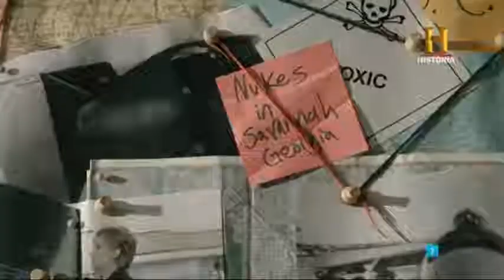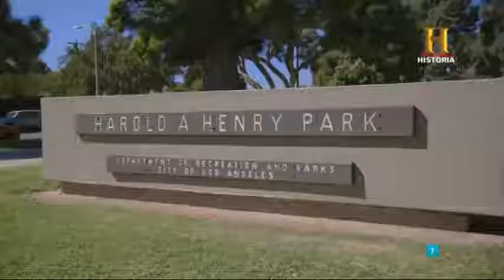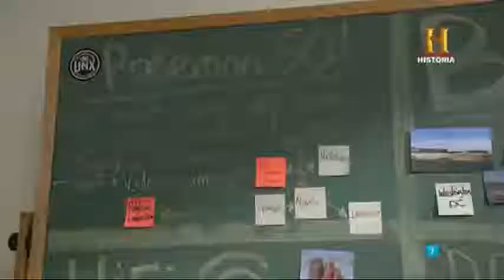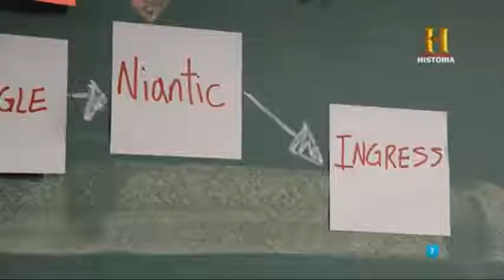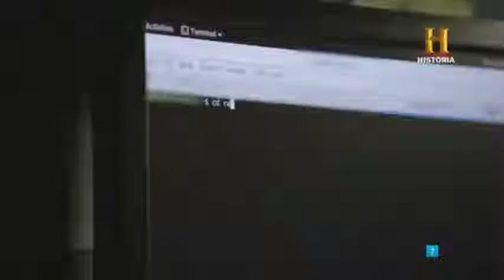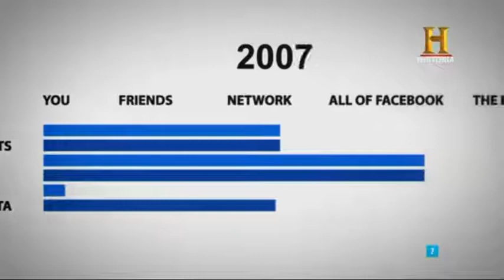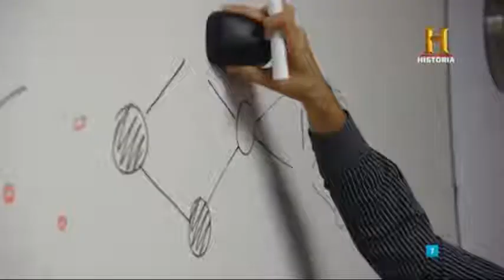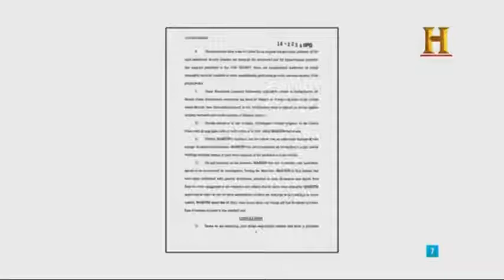Cazadores de misterios 1,Los vigilantes,DOCUMENTALES MISTERIO,GRANDES DOCUMENTALES,DOCUMENTALES 2018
¿Quiénes son los vigilantes? En este primer capítulo de cazadores de misterios Breaking se investiga cómo un popular juego instalado en millones de teléfonos de móviles por todo el mundo podría ser parte esencial de un programa de vigilancia de la CIA. Además, se analiza al aterrador futuro de la guerra con los microdrones armados además del localizar a un filtrador de la NSA.
Cazadores de misterios 1,Los vigilantes,DOCUMENTALES MISTERIO,GRANDES DOCUMENTALES,DOCUMENTALES 2018 👍 DALE PULGAR HACIA ARRIBA SI TE GUSTO EL DOCUMENTAL 👍ツ

Cazadores de misterios 1,Los vigilantes,DOCUMENTALES MISTERIO,GRANDES DOCUMENTALES,DOCUMENTALES 2018 🗣 DEJEN SUS COMENTARIOS BEST DOCUMENTARIES 💭